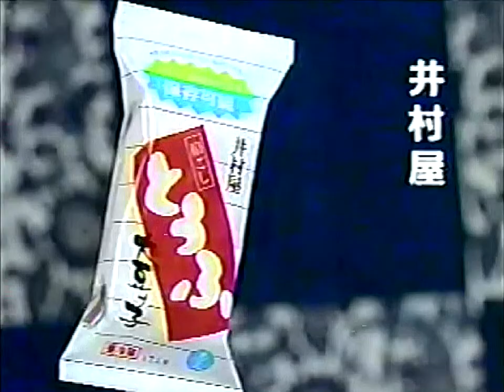【名古屋・中京ご当地CM】 井村屋 大豆っ子（1991年）